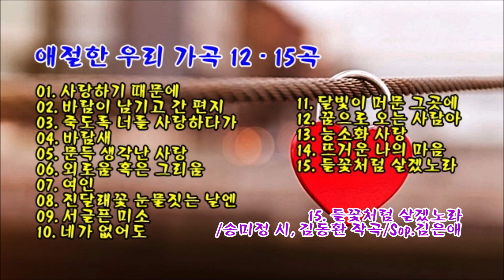애절한 우리 가곡 12 - 15곡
01. 사랑하기 때문에/하옥이 시, 김동환 작곡/바리톤 박흥우
02. 바람이 남기고 간 편지/김명경 시, 심순보 작곡/Sop. 임청화
03. 죽도록 너를 사랑하다가/양성우 시, 정덕기 작곡/테너 하만택
04. 바람새/이도경 시, 안정모 작곡/Sop. 김정연
05. 문득 생각난 사랑/최동호 시, 한성훈 작곡/테너 김승직
06. 외로움 혹은 그리움/최창일 시, 김형태 작곡/테너 이재욱
07. 여인/김화인 시, 김성광 작곡/테너 하만택
08. 진달래꽃 눈물짓는 날엔/임형선 시, 신귀복 작곡/Sop. 김지현
09. 서글픈 미소/하옥이 시, 김동환 작곡/Sop. 김혜란
10. 네가 없어도/권혁수 시, 김수호 작곡/테너 하만택
11. 달빛이 머문 그곳에/윤양하 시, 김형태 작곡/바리톤 박흥우
12. 꿈으로 오는 사람아/임형선 시, 신귀복 작곡/Sop 김순영
13. 능소화 사랑/노유섭 시/박영란 작곡/Sop. 고선애
14. 뜨거운 나의 마음/하옥이 시, 김동환 작곡/Sop. 김혜란
15. 들꽃처럼 살겠노라/송미정 시, 김동환 작곡/Sop.김은애